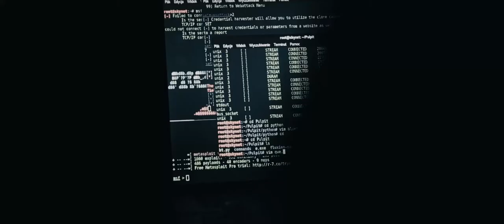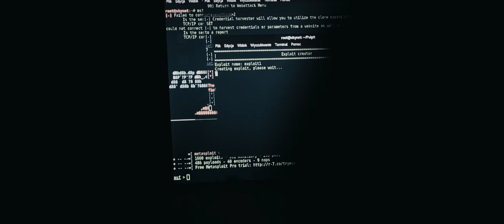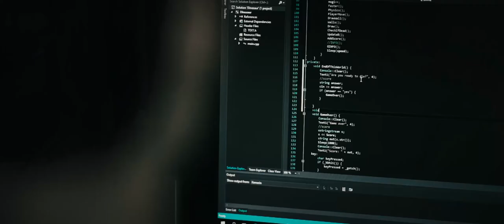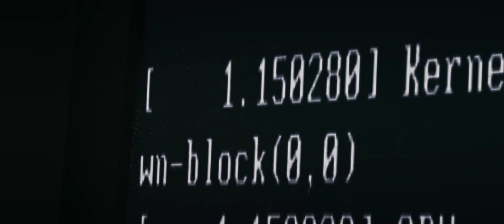MiXeDrEality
Krótki film psychologiczny opowiadający historię młodego mężczyzny chorego na schizofrenię z jego perspektywy.

Scenariusz i Reżyseria: Michał Wieczorek
Cała reszta: Michał Wieczorek